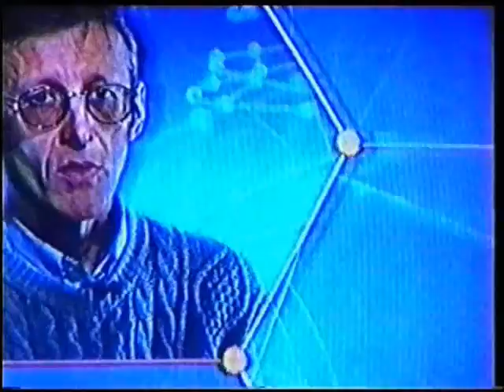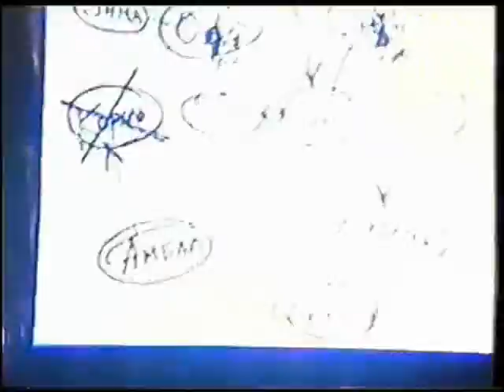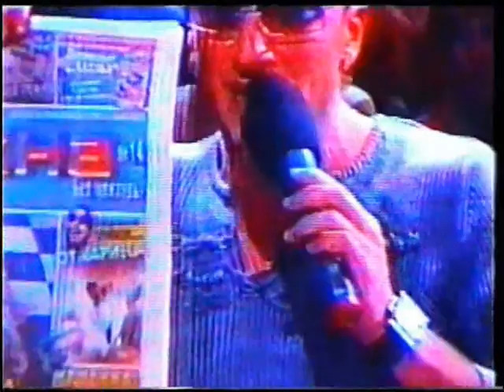Last-Studio, Video-N.103 (2004)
series: "TV Adult", 06.2004
author: Karl-Kristjan Nagel
video&audio material: 2002/2003